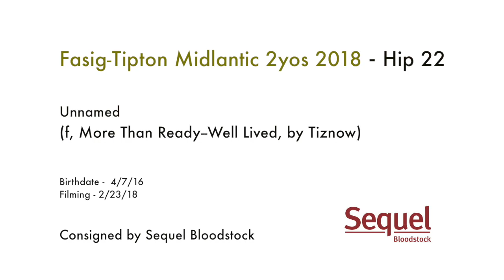FTMMAY18, Hip 22, f, More Than Ready--Well Lived 16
CONSIGNED BY SEQUEL BLOODSTOCK